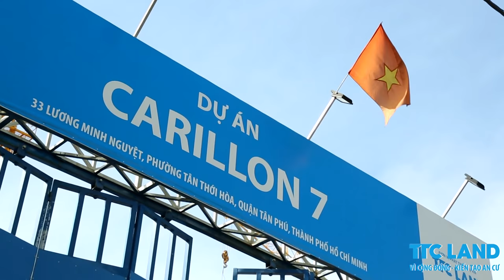CĂN HỘ CARILLON 7 TÂN PHÚ TTC LAND - 0944 377 789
Tiếp nối thành công đó, TTC LAND chính thức giới thiệu dự án Carillon 7 và nhà mẫu của dự án ngay lập tức được rất nhiều khách hàng đón nhận.

Từ ý tưởng “The Sea” –nắng ấm, biển xanh, cát trắng nên Carillon 7 được thiết kế theo phong cách trẻ trung, đơn giản với gam màu cam của nắng mặt trời trên fascade tòa nhà/mặt đứng tòa nhà và màu xanh của nước biển, màu nâu hay trắng của cát, vỏ sò hay hoa cỏ may… khắc hoạ một không gian sống giàu trải nghiệm, thư giãn và thoải mái trong chính ngôi nhà của bạn. Ngoài cảm xúc của “THANH ÂM HẠNH PHÚC”, các kiến trúc sư dự án còn tham vọng mang đến căn hộsống thường ngày đậm chất thảnh thơi như “Mái ấm ngay giữa khu du lịch”: Hồ bơi xanh mát, spa thân thiện hay phòng gym phục hồi năng lượng, khu trò chơi khám phá kỹ năng vận động, màu sắc và sáng tạo của con trẻ…